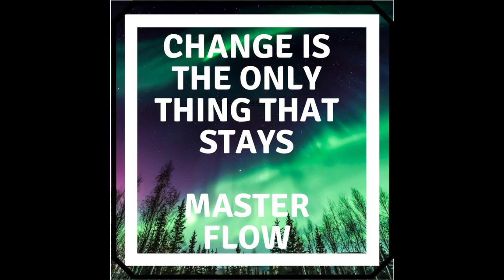Change is the only thing that stays - Master Flow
Let the music take you away
to the land of your dreams,
to a place that holds all your memories,
where you can take a glimpse into the future
to a place that is home to mysterious magic
and beautiful wonders.